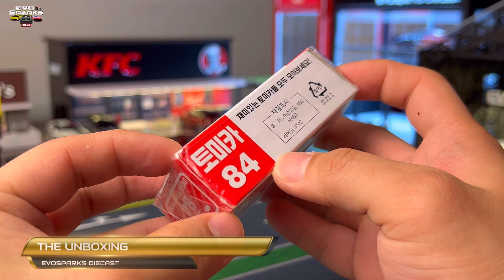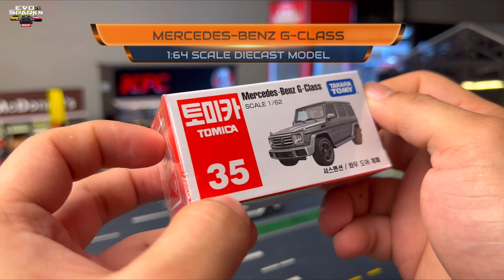Lexus RCF | Mercedes Benz G-Class | 1/64 Diecacast by Tomica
This is a presentation review of a 1/64 Lexus RCF | Mercedes Benz G-Class  Diecast Model by Tomica. It's the miniature model of a real car.

Model: Lexus RCF | Mercedes Benz G-Class
SCALE: 1/64
Brand: Tomica